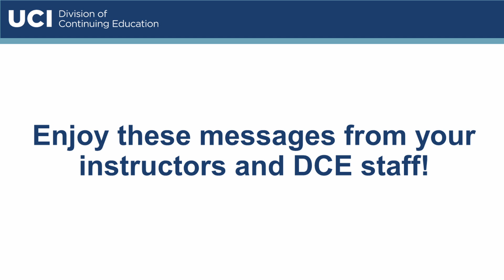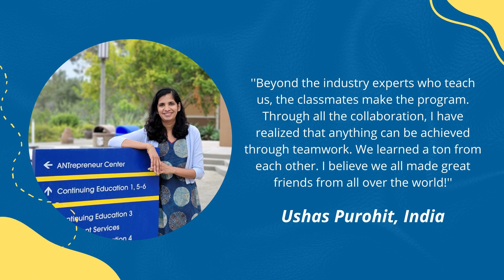ACP Closing Celebration | Summer 2021